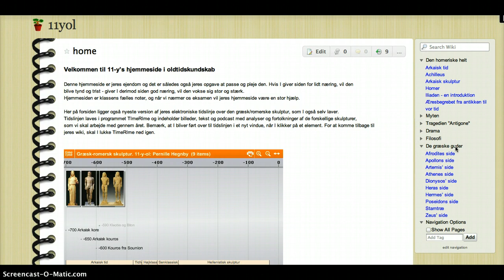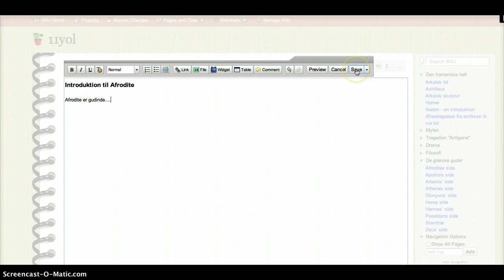At redigere sider i en wiki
Redigering af sider i en wiki